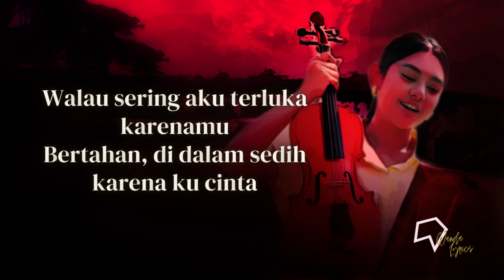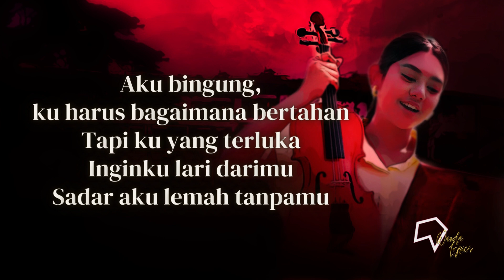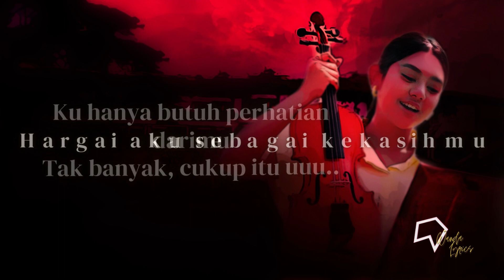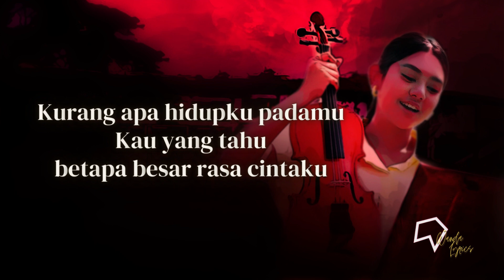Ziva Magnolya - Cukup (Lirik Video)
Hargai aku sebagai kekasihmu
Ku hanya butuh perhatian darimu
Tak banyak, cukup itu

Lirik:

[Verse]
Hanya aku yang mampu bertahan
Di sini, selalu di sini di sampingmu

Walau sering aku terluka karenamu
Bertahan, di dalam sedih karena ku cinta

[Pre Chorus]
Aku bingung ku harus bagaimana bertahan
Tapi ku yang terluka
Inginku lari darimu
Sadar aku lemah tanpamu

[Chorus]
Haruskah ku terus bersama denganmu
Sementara kau tak peduli padaku
Hampir habis sudah kesabaran ini
Selama ini ku terlalu tahan sendiri

Kurang apa hidupku padamu
Kau yang tahu betapa besar rasa cintaku
Tak pernah banyak pintaku padamu
Ku hanya butuh kau hargai aku, cukup

[Bridge]
Uuu..

[Outro]
Hanya butuh kau hargai aku,
Cukup..

Songwriter : Mario G. Klau